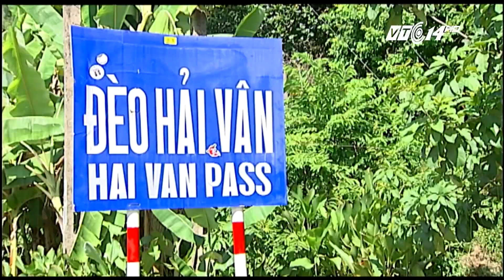(VTC14)_Trải nghiệm bằng tàu hỏa trên hành trình Hà Nội - Đà Nẵng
(VTC14) - Nếu có dịp tàu hỏa dọc theo chiều dài của đất nước, chúng ta sẽ có cơ hội được ngắm nhìn những cánh đồng xanh trong bát ngát, những núi đồi bao la, dãy núi trùng điệp, đặc biệt là khung cảnh trời, biển tuyệt đẹp. Và có lẽ cũng chính vì điều này mà tuyến du lịch bằng tàu hỏa Hà Nội - Đà Nẵng được tờ Telegraph của Anh bầu chọn là 1 trong 10 tuyến du lịch bằng tàu hỏa ấn tượng nhất thế giới. CCGT ngày hôm nay mời quý vị và các bạn cùng phóng viên VTC14 trải nghiệm trên hành trình này.